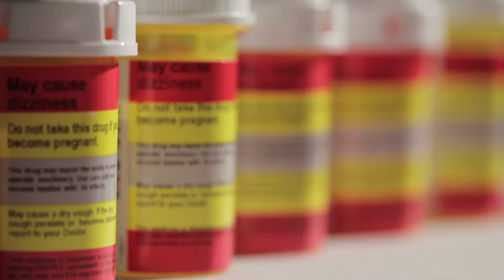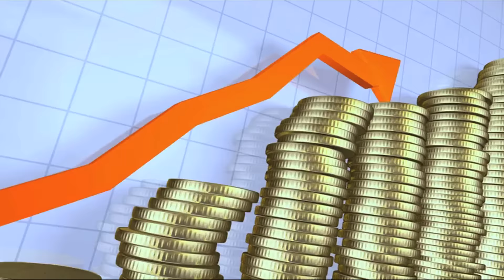John Presnell - "Pills" - Official Music Video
Song Produced by Jon Gordon and John Presnell
Violin: Carolin Pook
Cello: Brian Sanders

Video Directed and Edited by Adam Barnick
Director of Photography: Ben Wolf
VFX: Jon Maus, Dan Walker

Special Thanks to:

Andrew Kevin Walker
Jonathan W. Hickman
Michele Dirks

Licensing information/attribution for "kids in hallway" (1:16)and "man runs from camera" clips(2:40)

No changes were made to either clips and licensor does not endorse myself or said production.